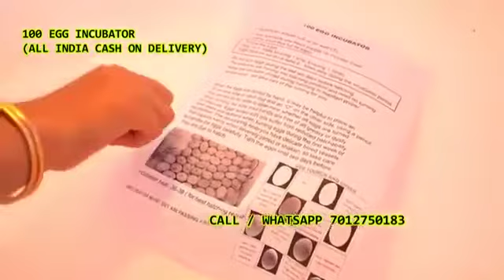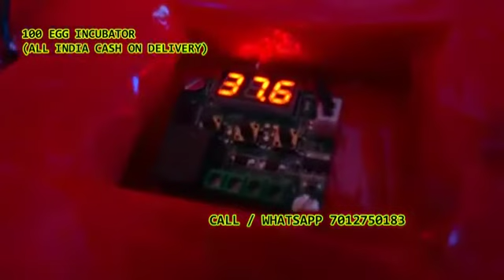100 Egg Incubator hatching machine Rajpur Surguja chhattisgarh